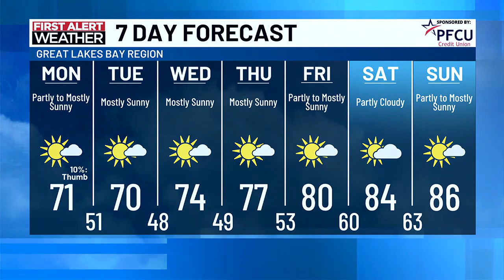First Alert: Monday morning, Aug. 19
First Alert Meteorologist has your forecast.